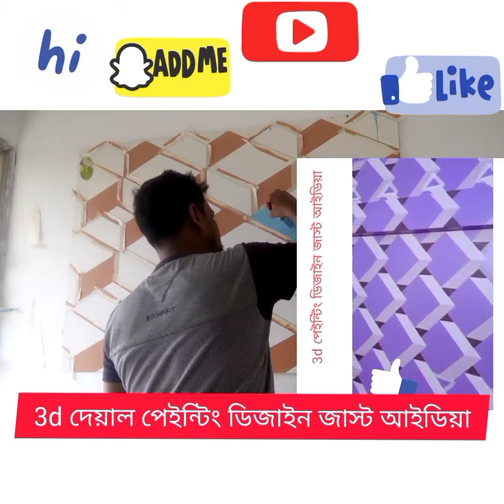3d wall painting designs exterior interior wall paper bedroom painting designs ideas 01780396646